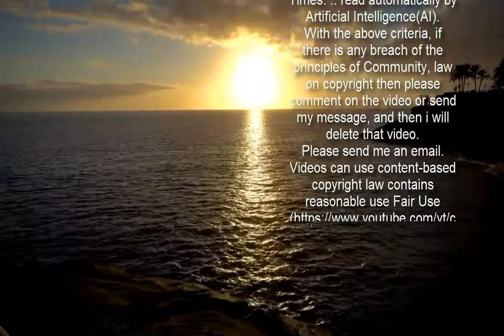"The Masked Singer": 5 Geheimnisse über die TV-Show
Hinter der beliebten TV-Show "The Masked Singer" steckt ein ausgeklügeltes System. OK! kennt die Details.    Das Rätselraten geht wieder los! Nachdem die neue Staffel von "Masked Singer" (immer dienstags um 20.15 Uhr bei ProSieben) gestartet ist, fragt sich ganz Deutschland, welche berühmten Persönlichkeiten sich unter den XXL-Kostümen verstecken.   Kein Wunder, schließlich geben sich die Beteiligten die größte Mühe, um so viel wie möglich geheim zu halten. Damit keiner der Kandidaten außerhalb der Bühne enttarnt werden kann, greift der Sender zu einigen ganz speziellen Maßnahmen ...   Sobald die Promis sich außerhalb ihres Hotelzimmers oder der Garderobe aufhalten, müssen sie Maske, Pulli und sogar Handschuhe tragen. Außerdem gilt absolutes Sprechverbot – selbst bei den Proben! Übrigens: Nicht einmal die Security-Mitarbeiter wissen, wen sie bewachen.   Da die Kostüme meist bis zu 25 Kilogramm wiegen, wird es darin ziemlich heiß. Damit die Sänger bei der Performance genug Luft bekommen und weniger leiden, wurden extra Belüftungssysteme in die Masken eingebaut. Im Sommer wurde außerdem auch ein spezieller Kühlraum eingerichtet – mit einer Temperatur von etwa fünf bis acht Grad.   Während der Show ist der Gang zum stillen Örtchen strengstens verboten! Das bedeutet, dass die Teilnehmer gut vier bis fünf Stunden aushalten müssen. Damit sie sich nicht über den Weg laufen, dürfen sie erst nach der Show auf die Toilette – und dafür werden eigene Slots verteilt. Zusätzlich gibt es auch Begleitschutz.     Um die Kandidaten, die vor jeder Show bis zu vier Tage an einem Ort bleiben müssen, auch bestens versorgen zu können, bekommt jeder Star einen Produktionsmitarbeiter zugeteilt. Dieser bringt unter anderem das Essen aufs Hotelzimmer. In der Regel bekommen sie von ihnen ein Foto des Buffets zugeschickt und müssen dann per Textnachricht ihre Bestellung aufgeben.   Da einige der Teilnehmer auch an ihren auffälligen Händen oder ihrer Schuhgröße erkannt werden können, müssen sie sich sogar die Hände abkleben lassen. Das stellt sicher, dass auch Teilnehmer wie zum Beispiel Bülent Ceylan (45) nicht an ihrem Nagellack oder auffälligen Tattoos enttarnt werden können. Zudem wird bei einigen auch das Schuhwerk ausgetauscht.  Text aus der aktuellen OK!-Printausgabe von Nathali Söhl